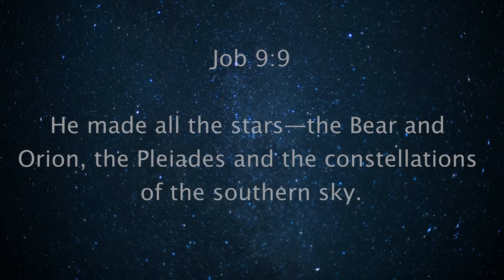*WARNING* to America: "Get Your Affairs in Order…"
Join Sid Roth and Troy Brewer for powerful prophetic insights on what's coming...

👉 Do you keep seeing the same numbers over and over? God is speaking to you! 🫵 Each number has a prophetic meaning, and Troy Brewer reveals what you need to know in his revelatory book:

Numbers That Preach

You are not random. Your Bible, your history books, and even your newspaper headlines are full of God shouting a powerful message of hope and healing.

The same Author who designed 24,900 miles around the planet, also calculated 24 hours around your clock, and predetermined 24 elders around the throne. Unless you know what God is consistently speaking through the number 24, you miss the message. In fact, you don’t even know there is a message. But the next time God quickens a number to you, now you have somewhere to turn!

Numbers That Preach is a fascinating look at the otherwise hidden sermons God is declaring through His mathematical lingo.

For more than 20 years, author Troy Brewer has studied Biblical texts and and found them saturated with facts, figures and statistics that show powerful meanings in the numbers around us. They declare that God is and His purposes are about you!